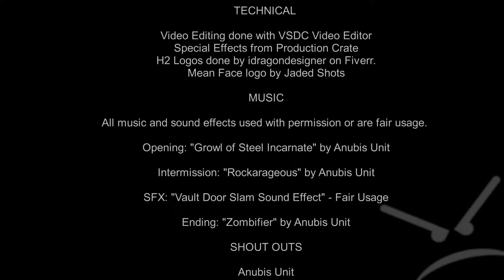How Important ARE Bloodlines To Your Work? - Bloodlines and Families Part 2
Welcome to Haymakers and Hellhounds, Season 0 Episode 4 Part 2 - Bloodlines and Families!

CASUAL DISCUSSION ABOUT INCEST ALERT 3 minutes in.  Now I got you lookin' for it, ayyyye?

You sick bastards.

Anyway, let's keep the ramble goin' regarding bloodlines and families before headin' on over to the next Episode!

You GOTTA feel it!

...I mean the hype, you sick fuck.

Haymakers and Hellhounds is a series on Youtube that focuses on the writing style of Thomas Duder, Author of the Things with examples, special guests from the literature industry, and more.

Stick around, join in the conversation down below, and follow Thomas Duder, Author of the Things, everywhere on the internet. He's certainly going to either entertain you, offend you, or both.

Consider donating to my patreons, depending on what you wanna support.